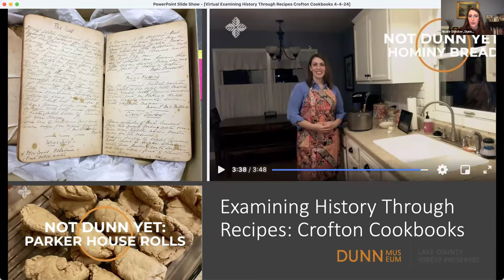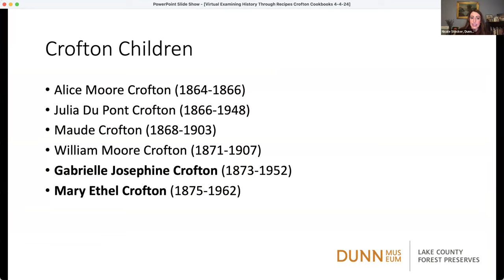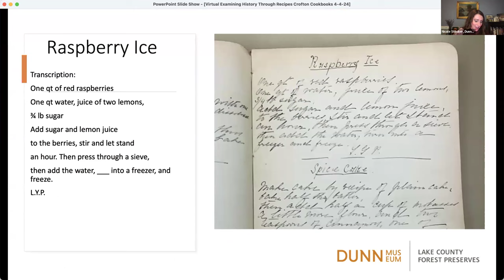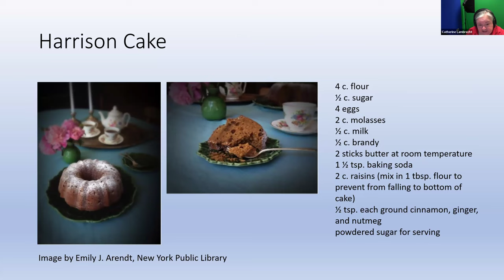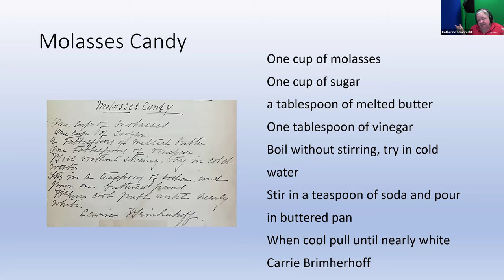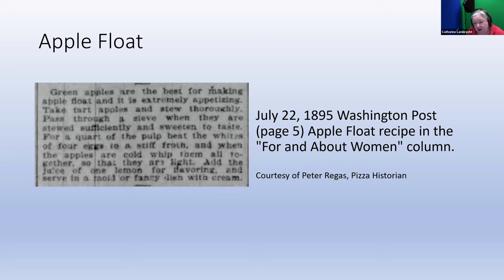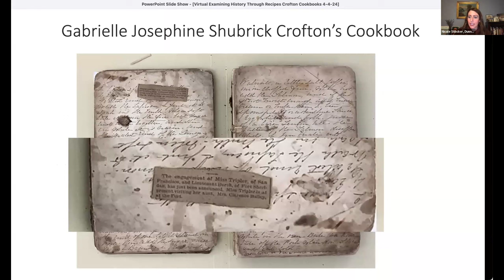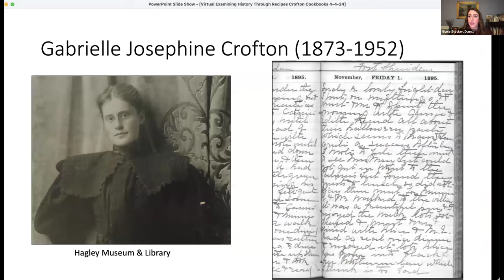Examining History through Recipes: Crofton Cookbook (Manuscript cookbooks from Fort Sheridan, 1890s)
Presented by Catherine Lambrecht, Chicago Foodways Roundtable and Highland Park Historical Society, and Nicole Stocker, Museum Education Manager, Dunn Museum

Dive into the Dunn Museum’s collections to explore two 1800s Crofton family cookbooks that were used at Fort Sheridan with guest speaker Cathy Lambrecht and Museum Educator Nicole Stocker. Learn more about the Crofton family’s time at Fort Sheridan and hear about Cathy and Nicole’s experiences at testing out some of the recipes. Participants are invited to test out recipes from the cookbook prior to the program as well, and then share their experiences along with the presenters, though it is not required to join the program. Recipe options will be emailed to participants prior to the program and can be found on the Dunn Museum’s YouTube channel under NotDunnYet.

Recorded via Zoom on Thursday, April 4, 2024

✔ PODCAST
2008 to Present